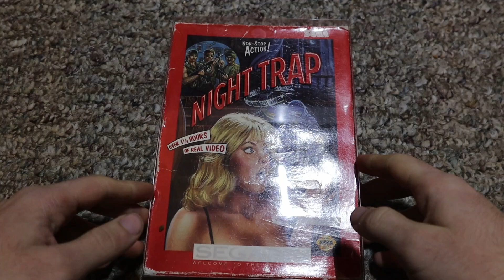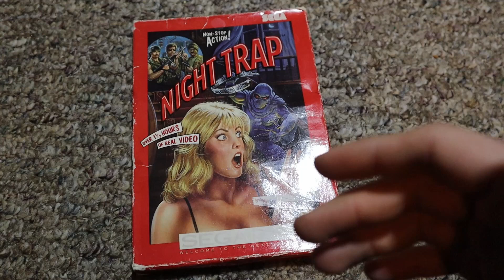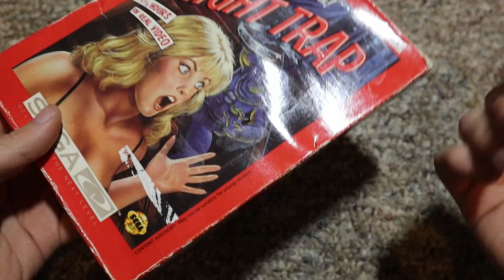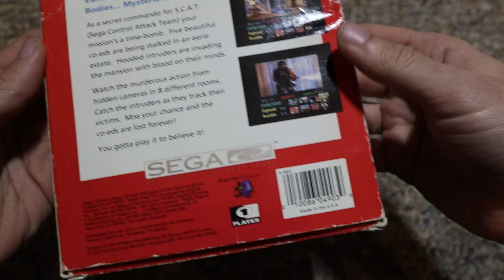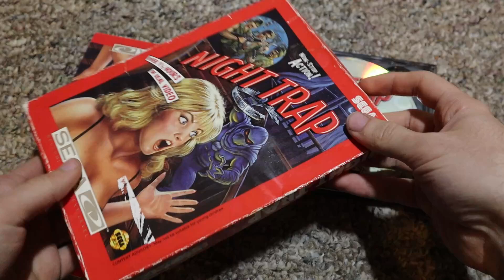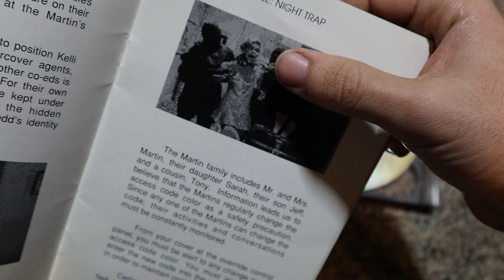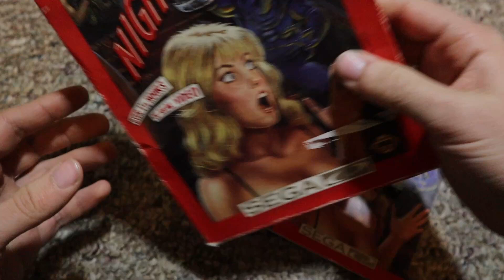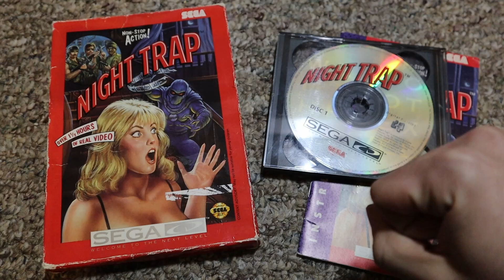Unboxing a Sega CD game from 1992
For the first day in our 25 day countdown until Christmas, we take a look an unusual and important game and see what Sega thought the future of gaming would look like in 1992.